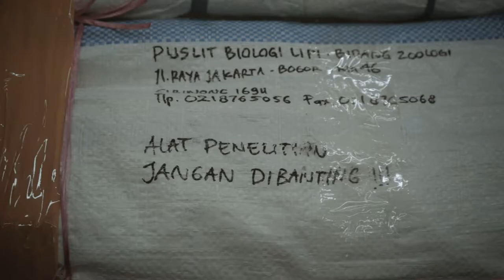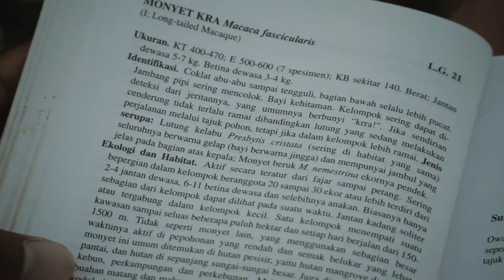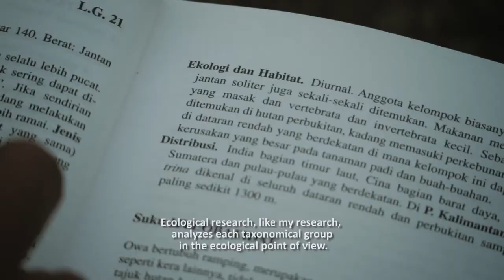Macaca Fascicularis: Simeulue Long Tailed Monkeys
Merupakan dokumenter perjalanan peneliti Ekologi dari Pusat Penelitian Biologi Lembaga Ilmu Pengetahuan Indonesia, Eko Sulistyadi di Pulau Simeuleu Propinsi Nangroe Aceh Darussalam. Penelitian ini dilakukan untuk mengetahui mengenai keberadaan mamalia besar terutama monyet ekor panjang di Pulau Simeuleu. Dengan kondisi Pulau Simeuleu yang merupakan pulau terluar dan tidak pernah menyatu dengan daratan utama, keberadaan mamalia besar disini akan sangat menarik untuk diteliti.
Setelah dilakukan pengamatan dari ciri-ciri fisik  monyet ekor panjang di pulau ini banyak memiliki perbedaan dengan keberadaan monyet ekor panjang di tempat lain yang selama ini telah diteliti. Apa saja perbedaannya? Mari disimak videonya ya.

Chapters:
0:00 Opening
1:04 Ekspedisi mamalia besar
3:00 Sus scrofa dan Macaca fascicularis
7:55 Hambatan observasi
10:25 Sample Macaca
11:11 Observasi Macaca fascicularis
14:49 Closing